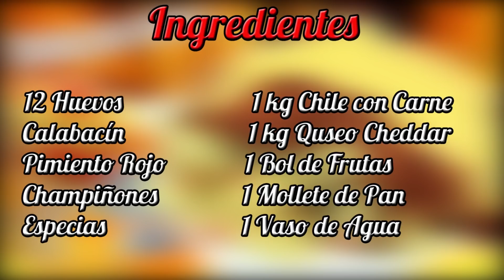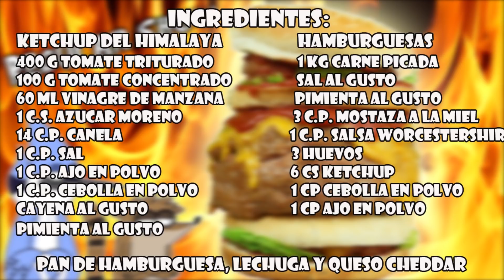3 Recetas Increíbles de REGULAR SHOW que no te puedes perder!!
Muy buenas Grumetes! Hoy os traigo 3 Recetas Increíbles de REGULAR SHOW que no te puedes perder!!

Sígueme! Te gustara :)